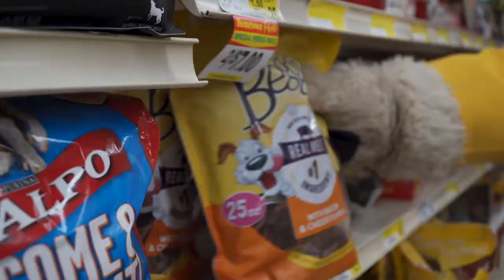Hockey Highlights: Tech at Ferris State - Feb 9, 2021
Michigan Tech won its fourth game in a row with a 2-1 victory at Ferris State. Justin Misiak and Blais Richartz scored and Blake Pietila had 29 saves.